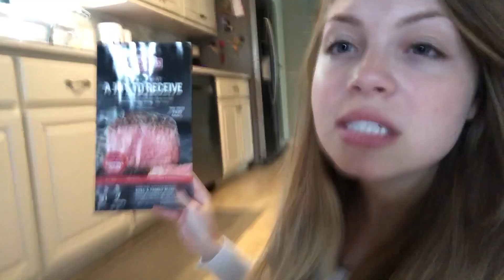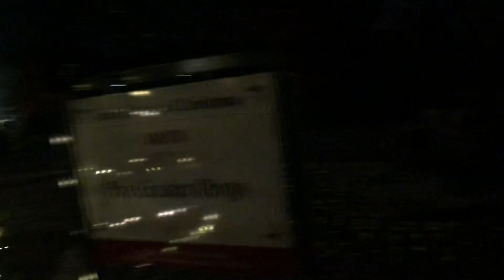kayaking in december with bestie olivia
i get a new haircut and make the most of looking glam with filming vlogs and asmr videos. then i reconnect with Olivia and her little sister to go kayaking in December. you can also see the Dallas arboretum and their 12 days of Christmas venue.